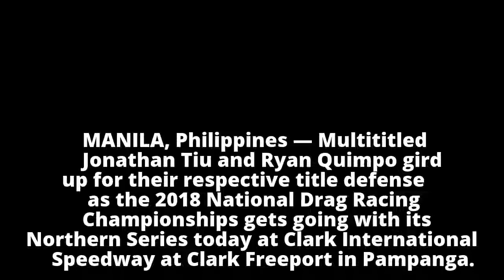Jonathan Tiu, Ryan Quimpo open title defense in drag race